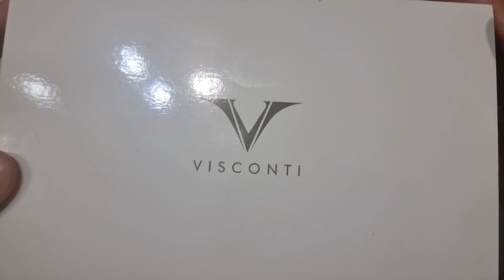Visconti Opera Metal True Black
La Visconti Opera Metal True Black abbina una progettazione attenta ad una scelta insolita ma funzionale di materiali.

Vuoi contribuire a migliorare i prossimi contenuti sostenendo il mio lavoro? Hai diverse possibilità da esplorare e poter scegliere qui a seguire.

Se questo video ti è piaciuto particolarmente e vuoi aiutarmi a crearne di sempre migliori, puoi cliccare sull'icona a forma di cuore nella barra in alto per acquistare un Super Grazie.

Per donazioni libere al canale puoi usare questo link alla mia pagina paypal

Per vedere contenuti riservati e godere di vantaggi esclusivi, puoi abbonarti al canale cliccando su questo